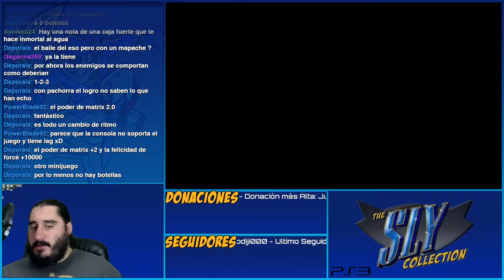The Sly Collection [PS3] | Sly Raccoon | Parte 19 - ¡Madre de Dios! Es el Pollo Diablo [60fps]